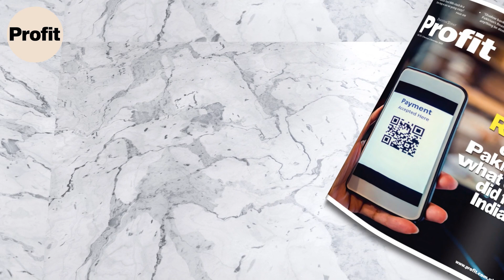Why has hundi been a part of Pakistani financial system for so long & can anything be done about it?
The informal method of transferring money has existed for centuries, but is outlawed in many countries, including Pakistan, India and Bangladesh.